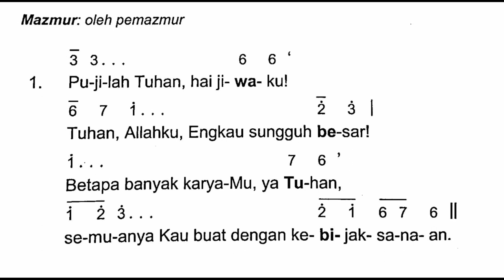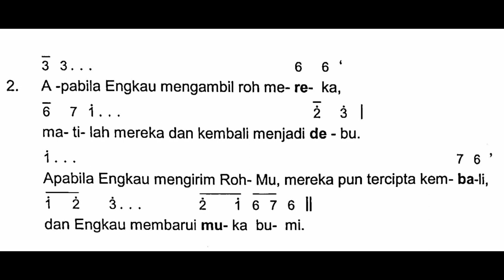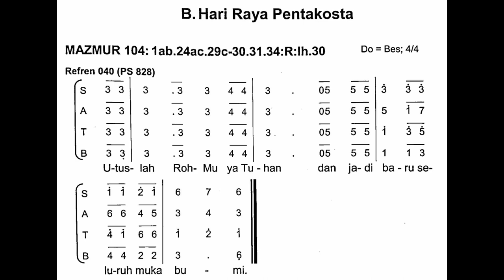[Edisi Baru] Minggu, 28 Mei 2023 - HR PENTAKOSTA - Turunnya Roh Kudus - Mazmur Tanggapan - Tahun A